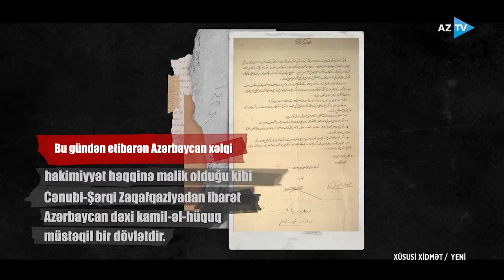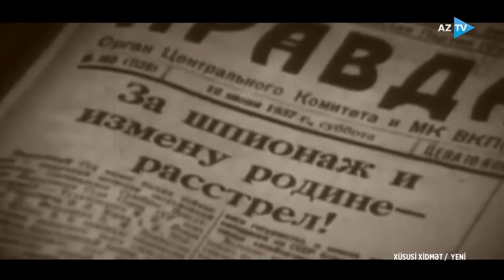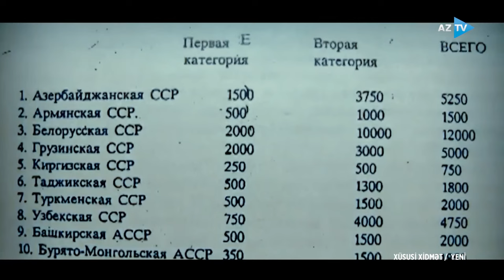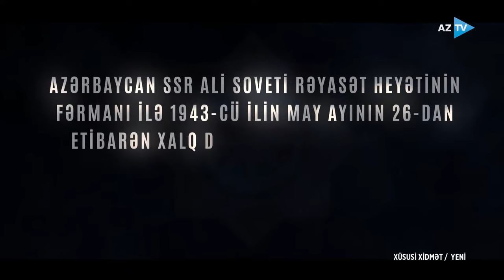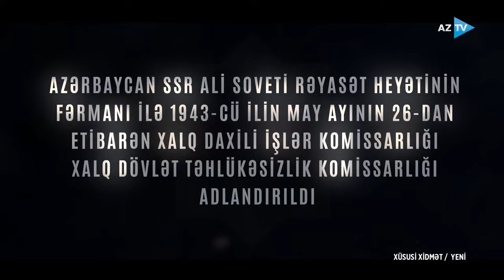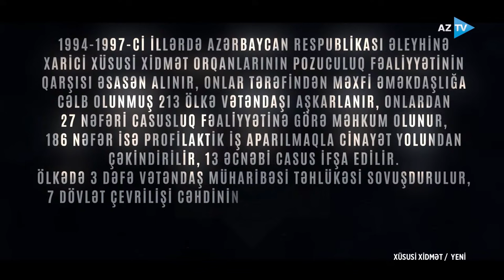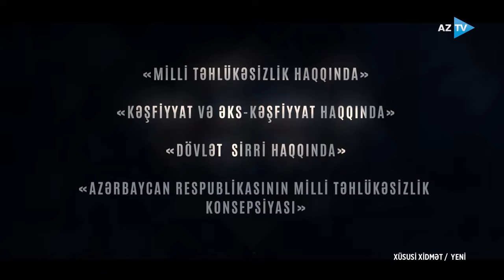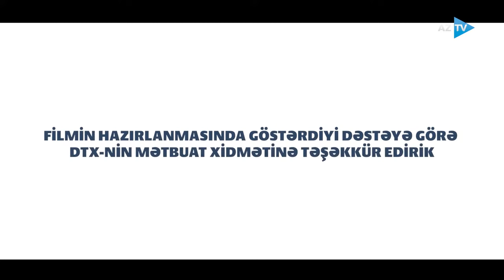Xüsusi xidmət | SƏNƏDLİ FİLM - 28.03.2024